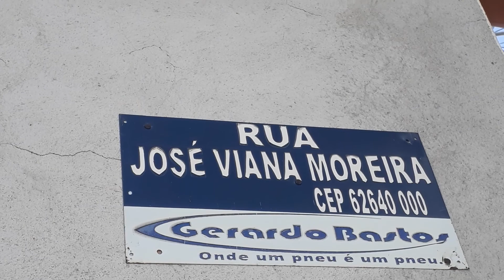Vídeo do Dia com Danusio LOREL em TV Mais Pentecoste.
Vídeo do Dia 2 com Danusio LOREL em TV Mais Pentecoste. AcordaPentecoste PentecostePopular DanúsioLOREL Compartilhem amigos e amigas nosso vídeo